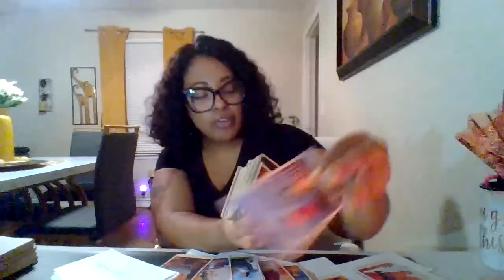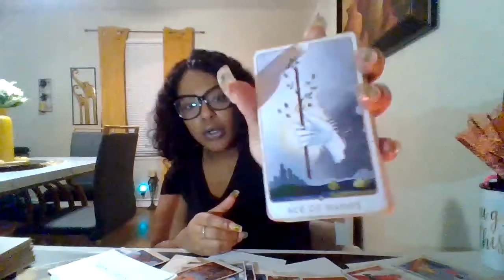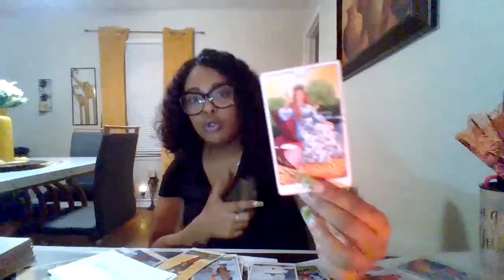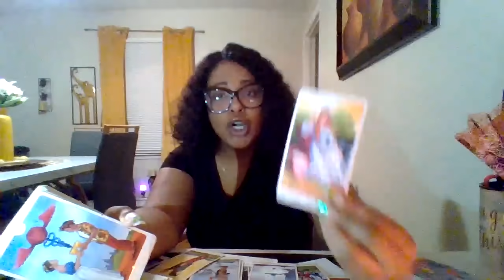LEO♌DON'T GO OUT WITH THEM THEY WILL LURE U IN A TRAP A LOT OF PEOPLE ARE DOWN BAD RIGHT NOW🧿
1 QUESTION $22.22
2 QUESTIONS $ 33.33

ONCE YOU PLACE THE ORDER PLEASE PROVIDE 👇

1.Zodiac sign/ Name